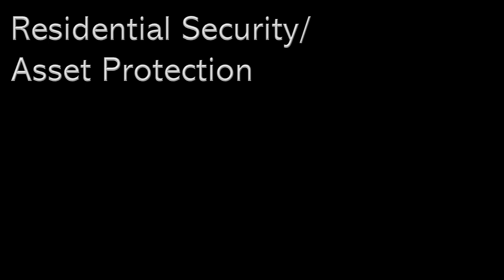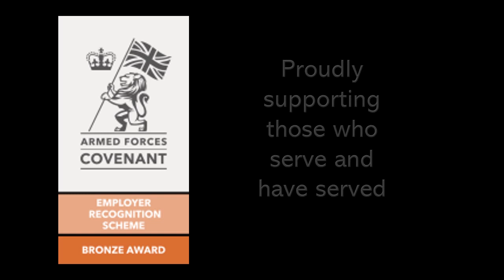Scorpion Protection International